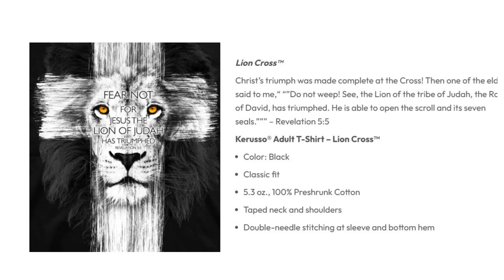haydenonline Lion of the tribe of Judah T-shirts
Eye-catching Christian T-shirts featuring the image of a Lion. Reference is to Jesus Christ known in the Bible as the Lion Of The Tribe Of Judah for more Christian inspired gifts and accessories.